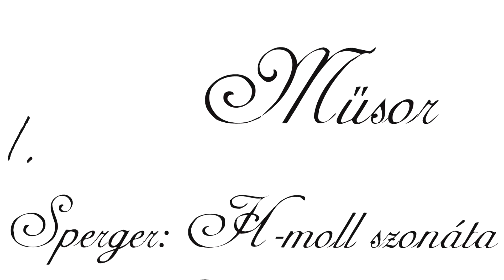02 Bach G dur Svit Bouree I II